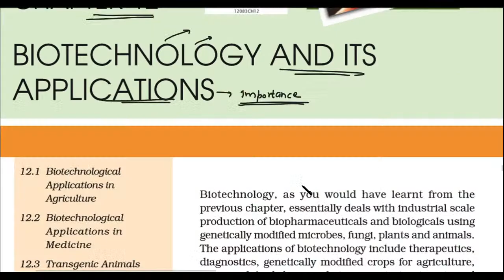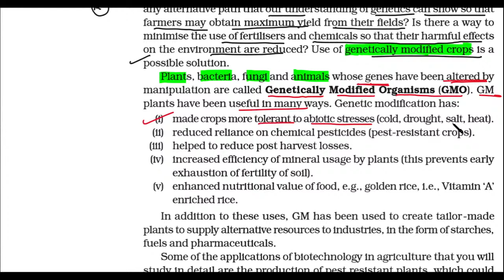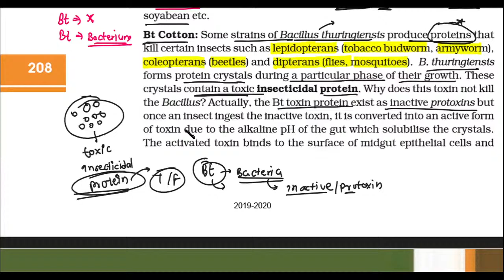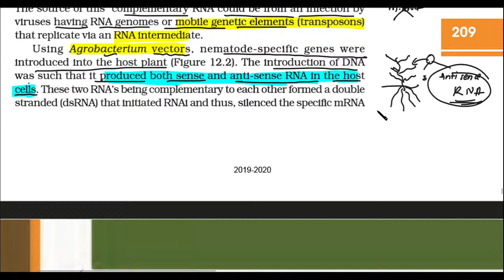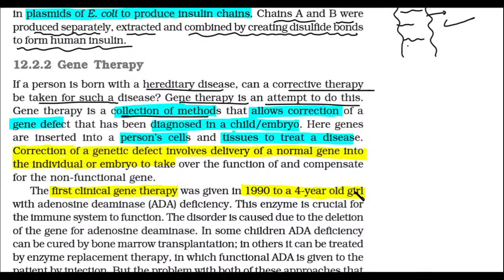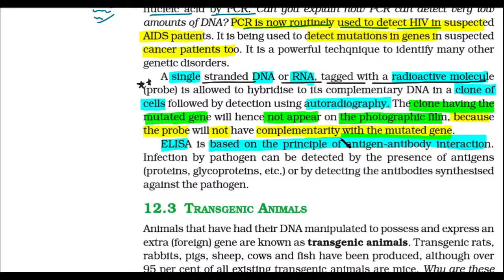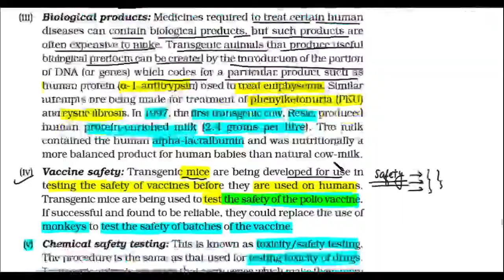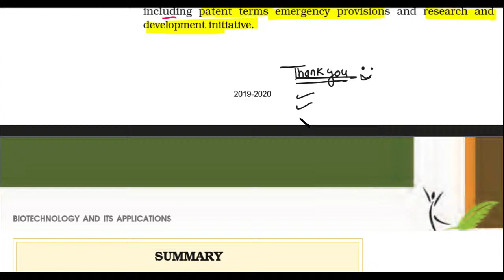BIOTECHNOLOGY AND IT'S APPLICATIONS NEET/CBSE 2022 LIVE 🔴 BY JOINACADEMY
this video is useful for all those aspirants  who are preparing for jee & Neet and other competitive exams.
1~ Quality content
2~Best explanation
3~concept clearing classes
4~one subscription ,you get full knowledge